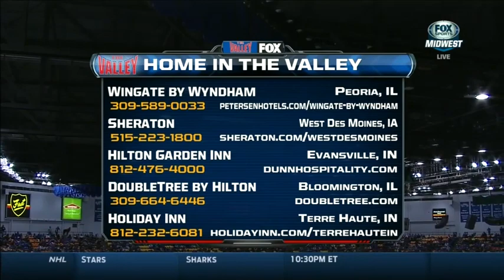Wichita St at Indiana St Febuary 5, 2014